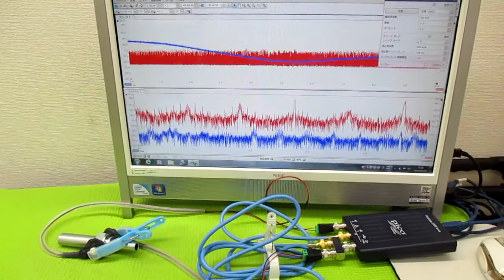超音波プローブの発振制御による表面検査技術